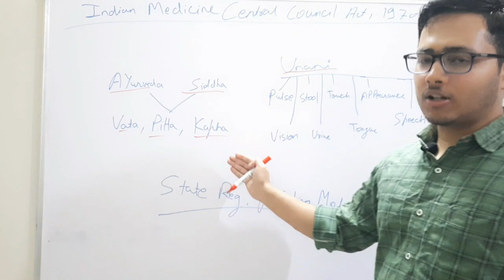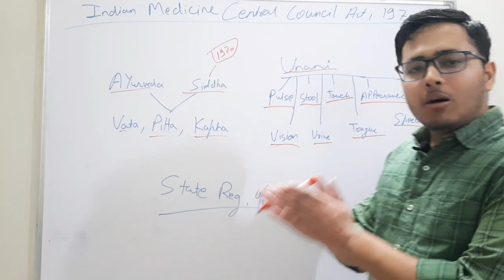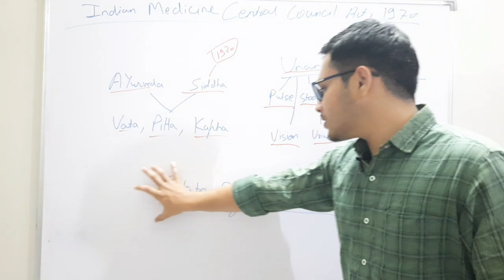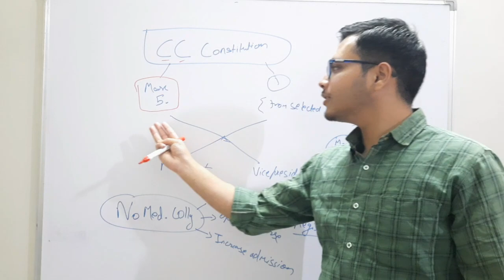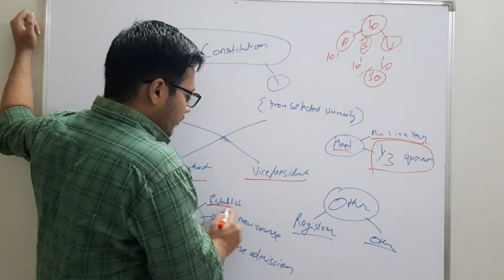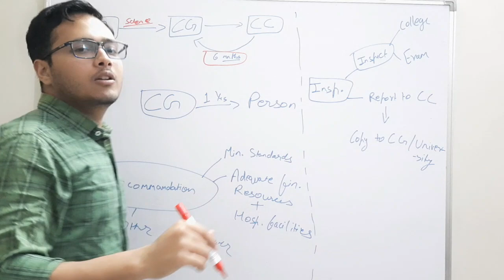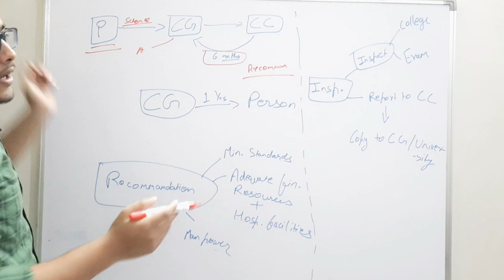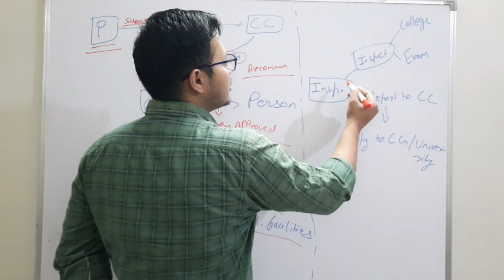THE INDIAN MEDICINE CENTRAL COUNCIL ACT, 1970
he Indian Medicine Central Council (Amendment) Bill, 2005 was introduced in the Lok Sabha on March 23, 2005 by the Minister of Health and Family Welfare, Dr. Anbumani Ramadoss.
The Indian Medicine Central Council Act, 1970 (Principal Act) created a central council to regulate ayurveda, siddha, and unani medicine, set minimum standards for education, and maintain a register of all practitioners in these fields.
Following commencement of this Bill, the existing central council is dissolved and the central government shall reconstitute the council as soon as possible.  In the interim, the central government shall appoint a Board of Administrators until it is reconstituted.
The Board of Governors shall consist of no more than five members who are eligible to be members of the central council.  The Board of Governors shall perform all the functions of the central council until it is reconstituted or up to six months, whichever is earlier.
Currently, the council has members from states with registered ayurveda, siddha, and unani practitioners, a representative from each university, and centrally appointed members with specialized knowledge who make up no more than 30% of the council.
The Bill increases the membership of the council to include six ex officio officers who will be nominated by the central government.  These members will be advisers or deputy advisers from the ayurveda, siddha, and unani departments and directors from the three national institutes.
The Principal Act allows council members to serve a five year term or until a new successor is elected.  Members are also eligible for re-election or re-nomination to the council.  The Bill revises this and provides for a fixed term of five years from the date of election or nomination to the council and a two term limit.  The Bill also makes it mandatory for the government to hold elections three months before the council’s term expires.
The Bill specifies that the council can recommend to the central government the removal of the president, vice-president, or any council member for misconduct.  A resolution must be passed by a majority of the total membership (excluding vacancies) and two-thirds of the members present and voting.
If the president of the council is removed, the vice-president shall fill the roleIf the vice-president is removed, the Bill permits the central government to appoint a person to fill the vacancy.
The Bill also allows the central government to remove nominated members and dissolve any council committee on the ground of misconduct.
In the Bill , the central government may direct the central council.
onstitution of Central Council. —
(1) The Central Government shall, by notification in the Official Gazette, constitute for the purposes of this Act a Central Council consisting of the following members, namely:—
(a) such number of members not exceeding five as may be determined by the Central Government in accordance with the provisions of the First Schedule for each of the Ayurveda, Siddha 4 [, Unani and Sowa-Rigpa] systems of medicine from each State in which a State Register of Indian Medicine is maintained, to be elected from amongst themselves by persons enrolled on that Register as practitioners of Ayurveda, Siddha 5 [, Unani or Sowa-Rigpa], as the case may be;
(b) one member for each of the Ayurveda, Siddha 4 [, Unani and Sowa-Rigpa] systems of medicine from each University to be elected from amongst themselves by the members of the Faculty or Department (by whatever name called) of the respective system of medicine of that University;
(c) such number of members, not exceeding thirty per cent. of the total number of members elected under clauses (a) and (b), as may be nominated by the Central Government, from amongst persons having special knowledge or practical experience in respect of Indian medicine:
Provided that until members are elected under clause (a) or clause (b) in accordance with the provisions of this Act and the rules made thereunder, the Central Government shall nominate such number of members, being persons qualified to be chosen as such under the said clause (a) or clause (b), as the case may be, as that Government thinks fit; and references to elected members in this Act shall be construed as including references to members so nominated.